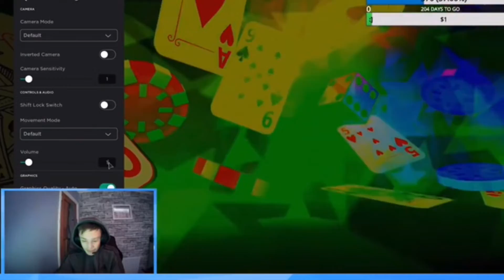HORROR Game Highlights 👻| Roblox